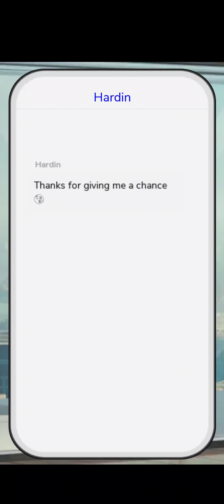I Never Get Over You | With 💎 Gems Choice's | (Episode 6) Episode Choose Your Story